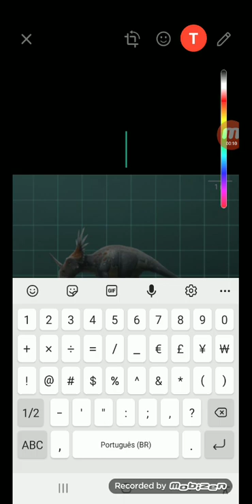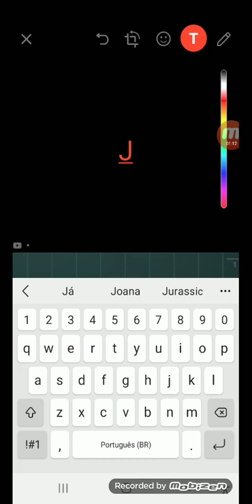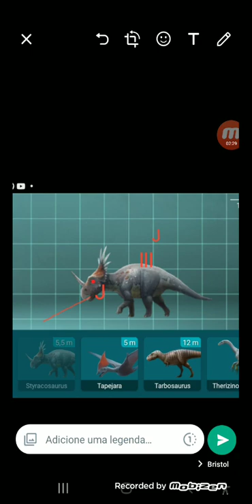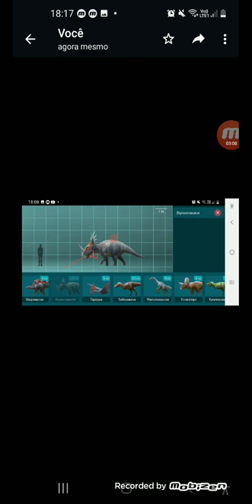nashutoceratophu soltador de lazer